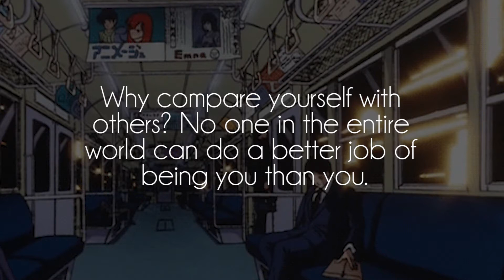Andrew Applepie - Arrow feat. Bjurman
Great song by talented Andrew Applepie and Bjurman, show them some support on souncloud!